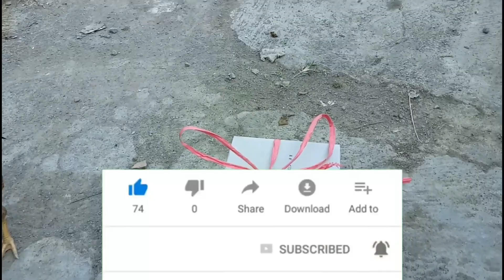UNBOXING!! PIYIKAN CUCAK ROWO JAWA 4EKOR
Wasap pren chanel  ku berisikan tentang dunia hewan semoga bermanfaat jgn lupa  subcrible y gratiss kok